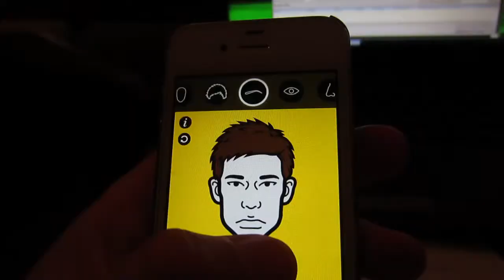INSANE-O-VLOG 057 - Baby Lard Pie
Want to get into Stock trading? Sign up with Robinhood and get a free stock A lazy sunday, hanging out and playing games with the family. We had some Baby Lard pie which was really tasty. I like trivia games.